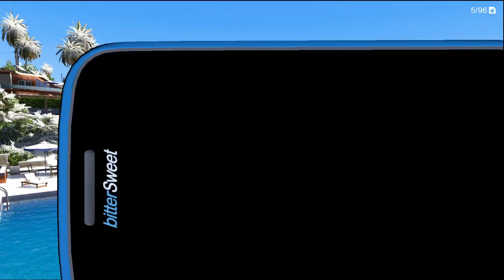NEW YEAR DJ PARTY IN GOKULDHAM | GTA 5 😲